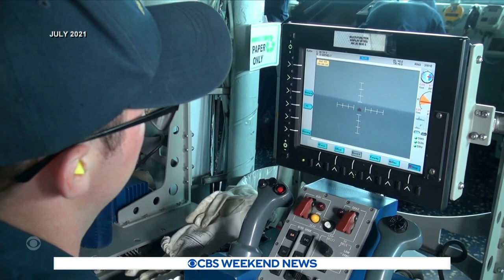Russia making gains in Donbas region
Ukrainian troops have withdrawn from Lysychansk, giving Russia near total control of the Luhansk region and a stronger grip on Donbas. Meanwhile, Ukrainian officials claim a Russian strike on an apartment building killed 21 civilians. Holly Williams has the latest.